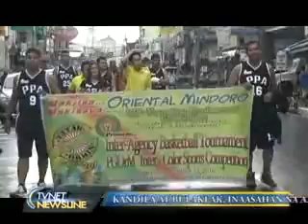movie newsline Oct 27, 2016